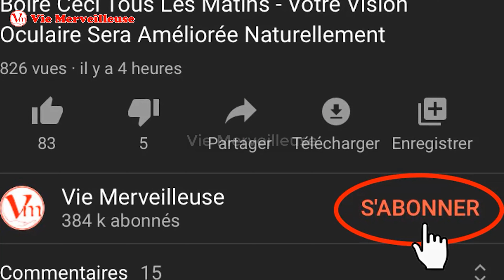Juste D’utiliser Ça, Cheveux Blancs Disparaîtront Et Retourneront Les Cheveux Noirs Naturels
Ce mélange est très bon et efficace pour Enlever Les Cheveux Blancs Naturellement.  Cette recette maison assombrit vos couleurs blancs et les laisse plus doux et pousse les cheveux noirs plus rapidement sans avoir à utiliser des colorants chimiques. Utilisez ce mélange pour vos Cheveux Blancs et vous n’aurez plus jamais à utiliser une autre recette.